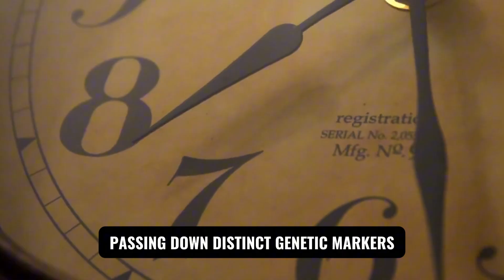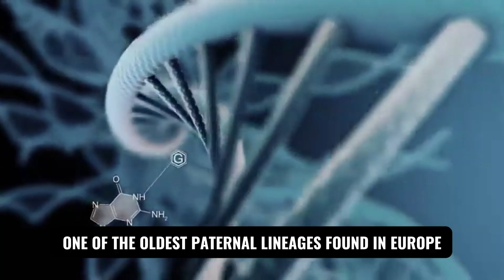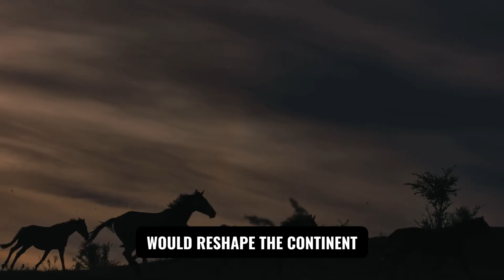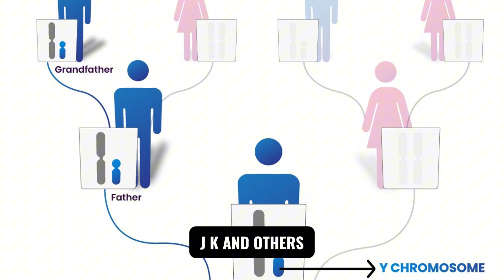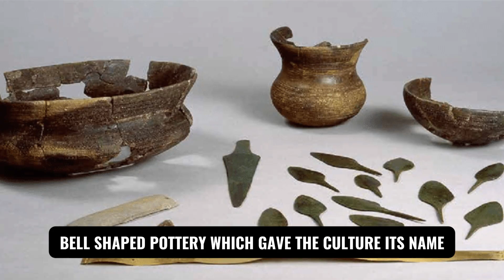What Ancient DNA Reveals About Germany's Shocking Hidden Origins